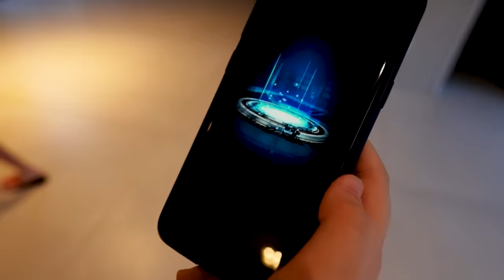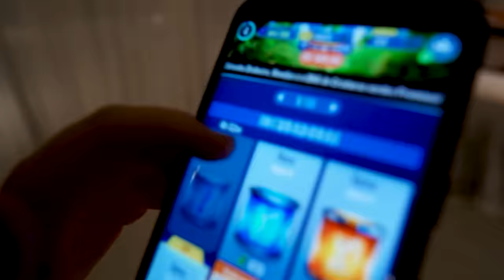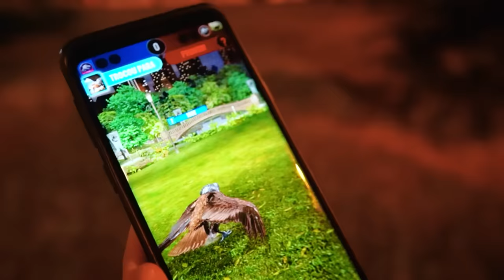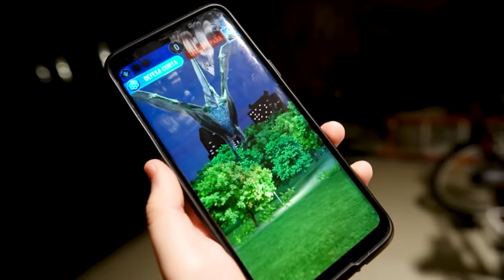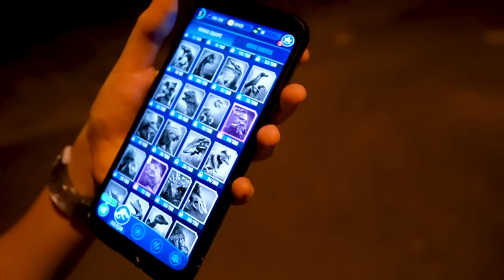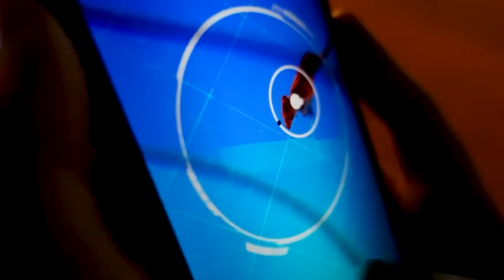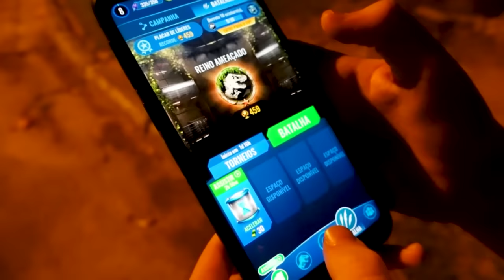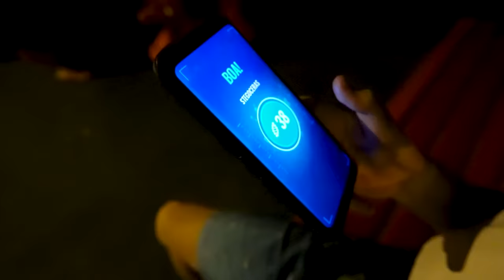EM BUSCA do DINOSSAURO no JURASSIC WORLD - Filme Completo - Paulinho e Toquinho Family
A familia Paulinho e Toquinho saem pelas ruas cheias a procura de Dinossauros no Jurassic World. Filme Completo.